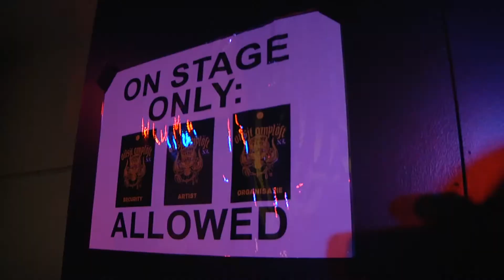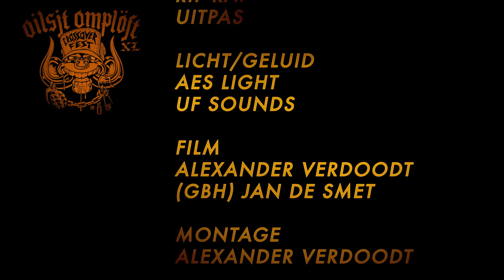Oilsjt Omploft 2015 Aalst TV Aftermovie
Met dank aan Alexander Verdoodt